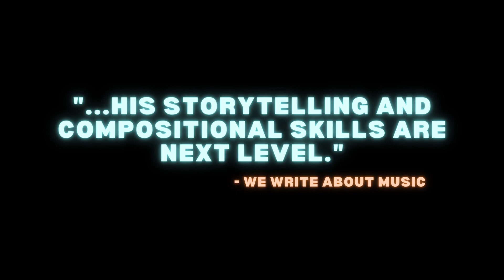Ronny Criss - Highways Album Release July 8, 2022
Ronny's debut full length album Highways on Rainfeather Records official releases on Vinyl, CD, and all major streaming platforms on Friday, July 8, 2022.